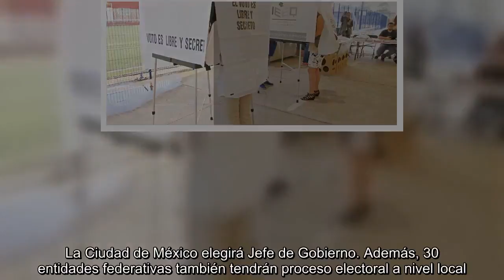Elecciones CDMX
ESPECIAL Elecciones CDMX Conoce a los candidatos a jefe de Gobierno, alcaldes y cómo será el nuevo Congreso local   Candidatos   Alcaldes y concejales   Congreso de la CDMX   Debates   Opinión   Galerías   Videos   Gráficos  INICIO // Especiales // Elecciones CDMX // Gráficos  2018, ¿qué elegimos?   Elegiremos Presidente de la República y renovaremos el Congreso. La Ciudad de México elegirá Jefe de Gobierno. Además, 30 entidades federativas también tendrán proceso electoral a nivel local. 8 Estados elegirán gobernador: Chiapas, Guanajuato, Jalisco, Morelos, Puebla, Tabasco, Veracruz y Yucatán